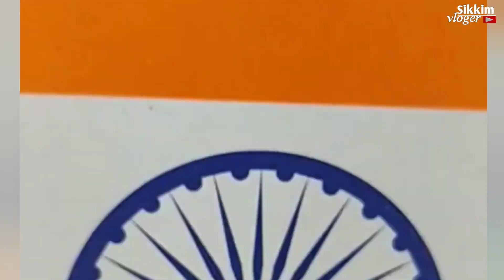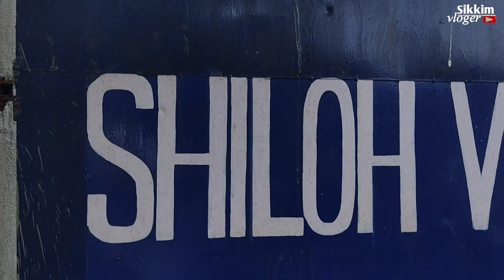Aaho School Chale Hum | Happy Independence Day | Karate